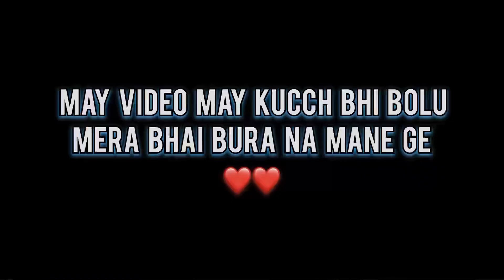Baap Aur Beta Main Kaun Jeetega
🚩  JAI SREE RAM  🚩

Mera Purana YouTube ID Hack Ho Gaya Hai To Please Jitan Support AAP Usmein Dikhayen Is Channel Ko Bhi Support Dikhaye
I Hope You Enjoyed This Video
Hit Likes
Guys To Video Kesa Lta Please Comments Me Btana or Aapko  Subscriber Kar Do
My First Vlog Viral Kaiser Kare
My First Vlog Kaise Bana

                        🚩  JAI SREE RAM   🚩